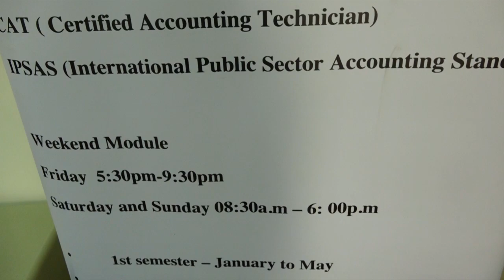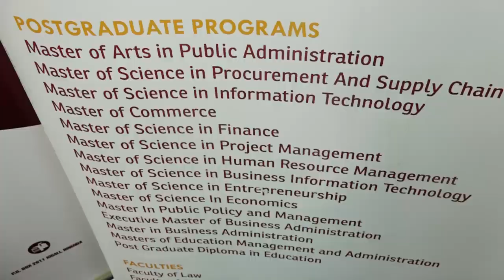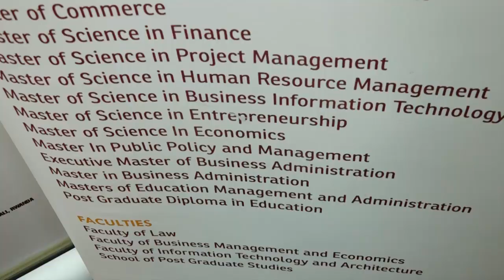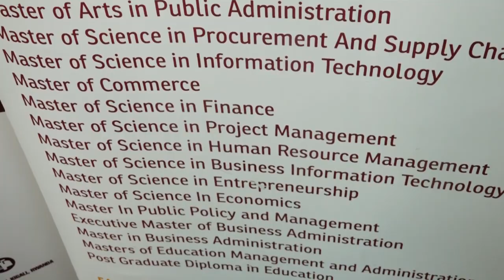INTERVIEW: University of Kigali Vice Chancellor Speaks out on the current affairs in the University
Vision, corporate social responsibility, and the urge to create impact in the community